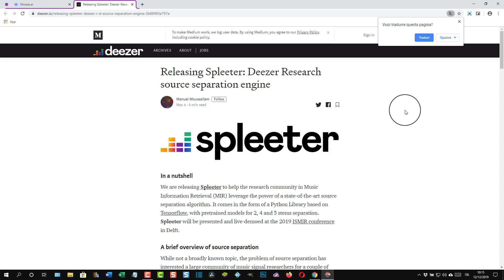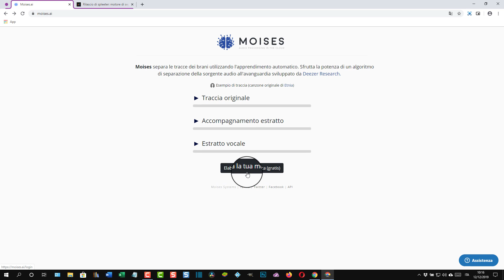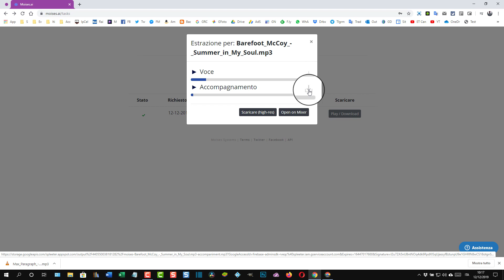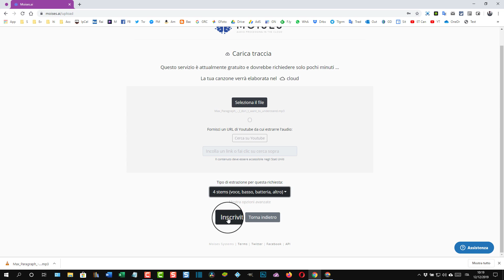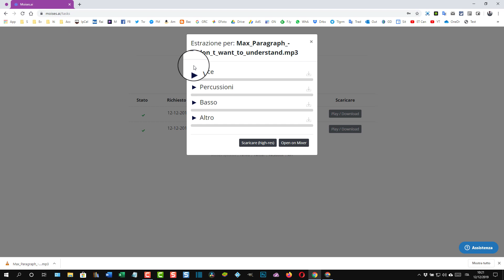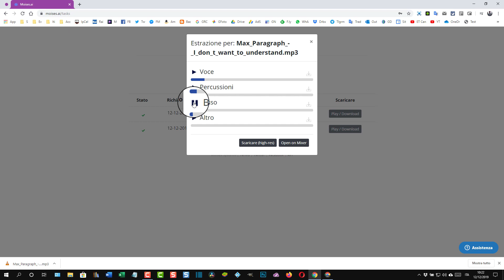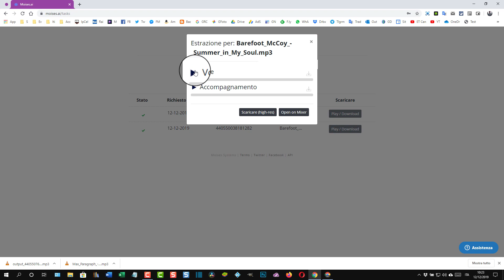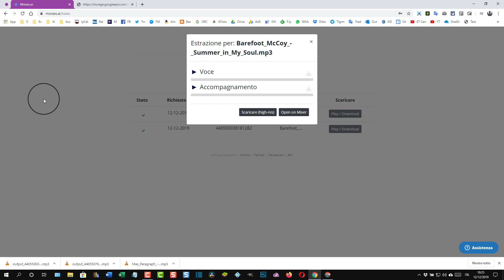Estrarre le tracce della voce e dei singoli strumenti dalle canzoni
Guida all'utilizzo dello strumento Moises con l'algoritmo di Spleeter rilasciato da Deezer, che può essere aperto da questa pagina
per caricarvi canzoni dopo l'accesso con Google, Twitter o con un account email. Oltre alla traccia della voce di un brano, possono essere estratte le tracce di basso, batteria, piano e degli altri strumenti di accompagnamento.
La guida testuale può essere consultata in questo post

1) Creazione e gestione di blog su piattaforma Blogger
2) Tips & Tricks per i sistemi operativi Windows
3) Recensioni di applicazioni per Android
4) Guide e tutorial per editor grafici come Gimp e Photoshop
5) Guide e tutorial per video editor come Shotcut e DaVinci Resolve
6) Tutorial per modificare PDF con programmi e online
7) Tutto quello che mi viene in mente per aumentare la produttività quando si utilizza il computer per lavoro, per studio o per gioco
8) Le guide che mi vengono richieste dai lettori e dagli iscritti al canale (nei limiti delle mie conoscenze)